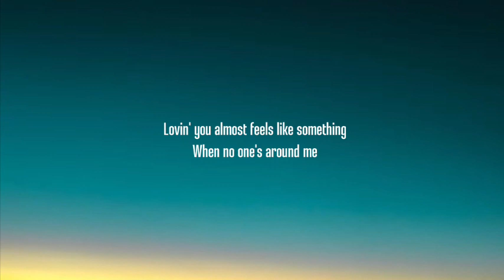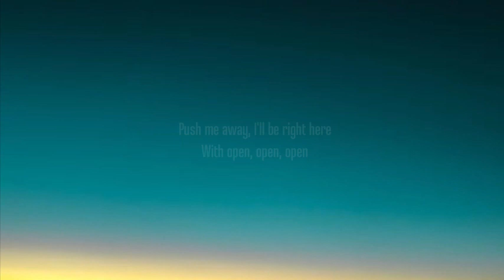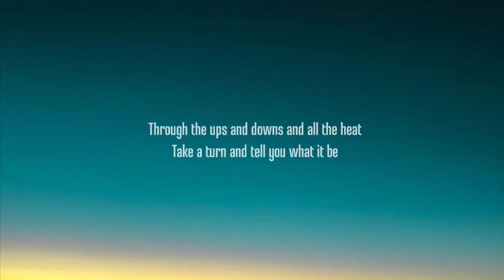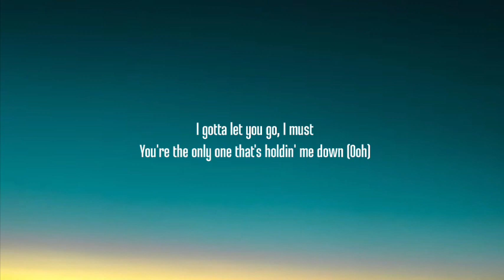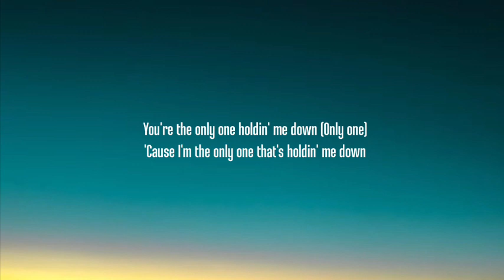SZA - Open Arms (Lyrics) Ft. Travis Scott | gotta let you go I gotta let you go I must